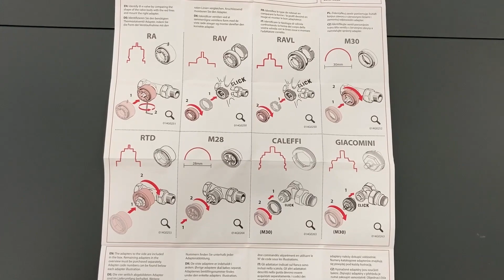HOW TO: Montage vom Danfoss Ally Thermostat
In diesem Anwendungsvideo zeigen wir Ihnen, wie schnell und einfach die Montage vom Danfoss Ally Thermostat geht.

Für die Programmierung der gewünschten Wohlfühltemperatur stecken Sie das Ally Gateway aus dem Starterset an Ihren Router an.
Laden Sie die Ally App aus dem Apple oder Goole Store herunter. Die Einrichtung der Temperatur geht einfach und intuitiv.